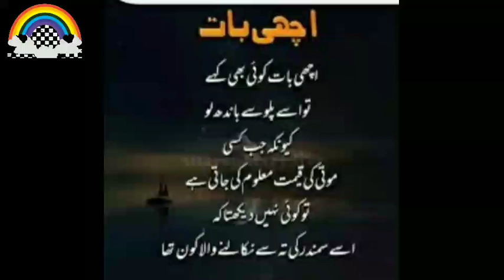Tasty Lunch and new bedsheet or aaj ki shopping | daily vlog